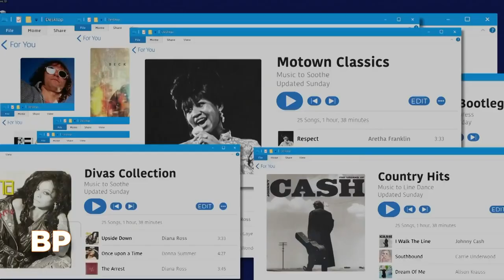Broadway Profiles: Peter Gallagher on ZOEY'S EXTRAORDINARY PLAYLIST, Missing Live Theater & More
Stage and screen star Peter Gallagher chats with Broadway.com Editor-in-Chief Paul Wontorek about ZOEY'S EXTRAORDINARY PLAYLIST, his talented daughter Kathryn Gallagher and why he misses live theater.